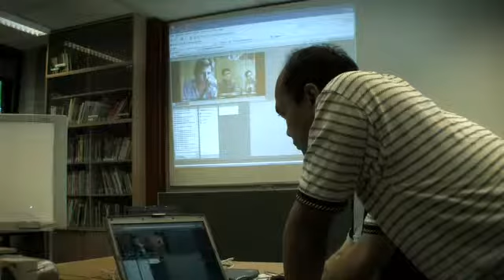The RWTH alumni-project